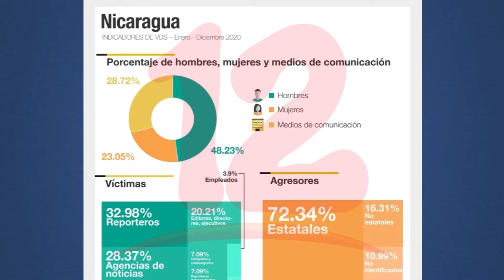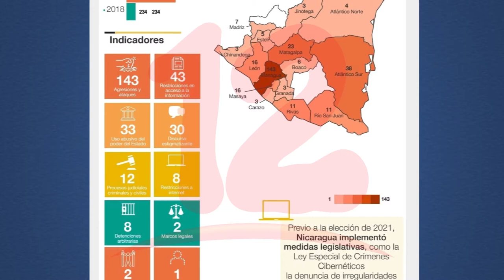Se intensifican las restricciones a la información en Nicaragua, según informe regional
Noticias12Nicaragua Se intensifican las restricciones a la información en Nicaragua, según informe regional.